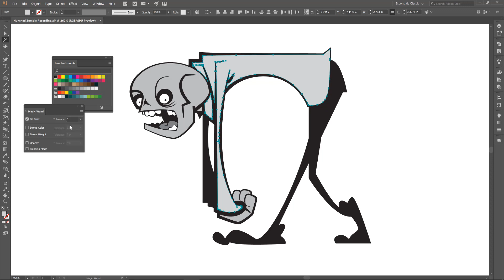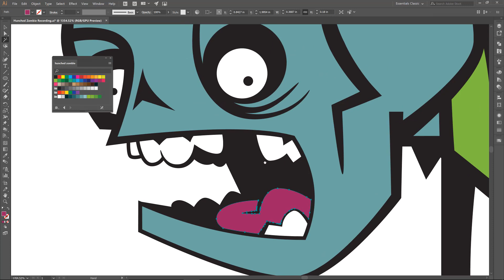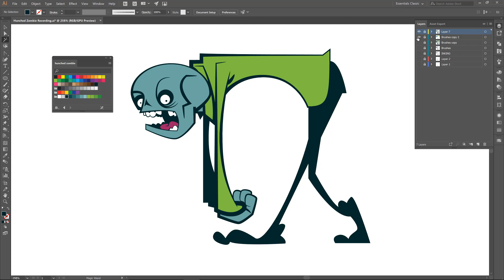Adobe Illustrator CC Tutorial: Coloring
In this Adobe Illustrator Tutorial, we will be going through how to color using Live Paint Bucket. I highly recommend using the Live Paint Bucket Tool, it will feel just like the Point and Click version in Adobe Illustrator. Remember to Select All, Object - Live Paint - Make. Coloring will take place after we have applied and edited our Brushes Layer.

HOW TO COLOR: If you are struggling with Coloring, Values and Gradients in Adobe Illustrator, I recommend our How to Color Playlist.

(1): Apply the Building Tools and Options in Adobe Illustrator.
(2): Apply Line Variation along with Live and Expanded Editing Tools.
(3): Apply Color, Values, and Gradients using Advanced Coloring Techniques.

BEGINNER GUIDES: I have organized Beginner Guides by Primary Building Tools and Beginner Workflows.

DOWNLOAD BRUSHES: Brushes will come to you as Zipped Folders. Once you have downloaded and extracted the folders, Brush Libraries are ready to be used in Adobe Illustrator. Download Cartoon, Comic Strip, and Vintage Mascot Brush Libraries.

ILLUSTRATOR TUTORIALS: Tutorials have been organized by core areas of your Workflow: Building, Editing, and Coloring.

DIGITAL DOWNLOADS: Many of you are jumping over from YouTube looking to download our Adobe Illustrator Resource Folders. Download and Extract Brushes, Halftones, and Textures before using in Adobe Illustrator.

RESOURCE GUIDES: As I create my artwork, pay attention to the resources being used throughout the Workflows, Tutorials, and YouTube Playlists.

Copyright & Legal: All characters, artwork, and tutorial videos are copyrighted by Jason Secrest. This applies to any derivative work created from the tutorials and characters.